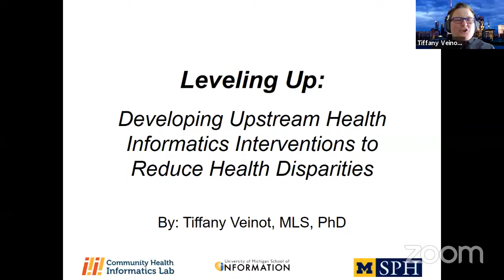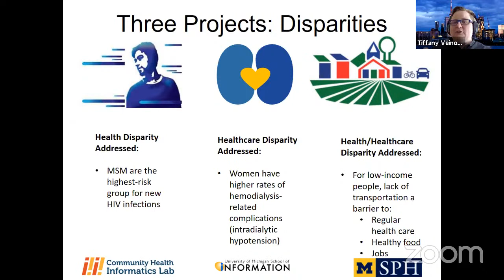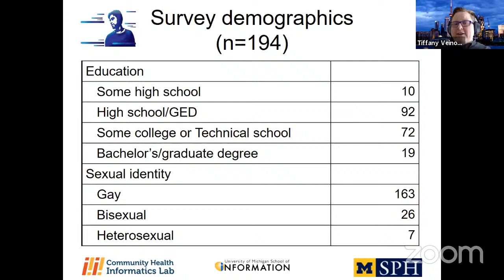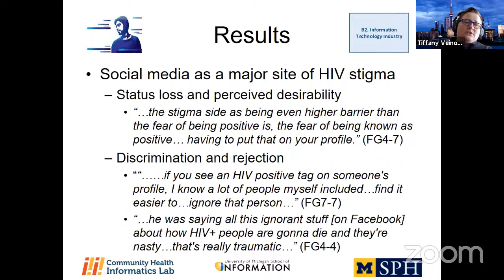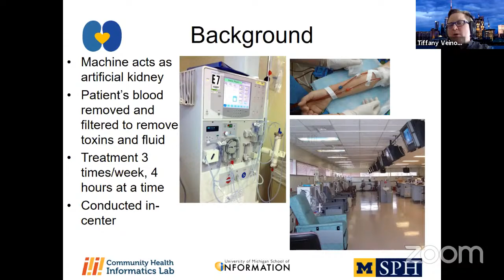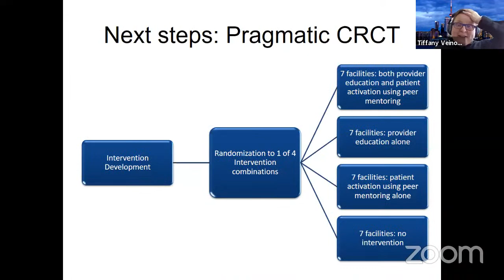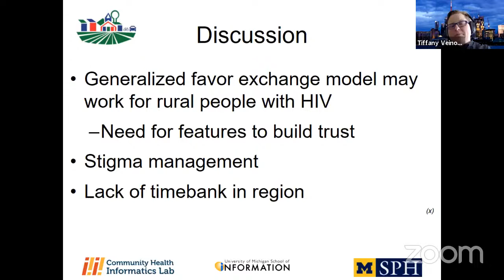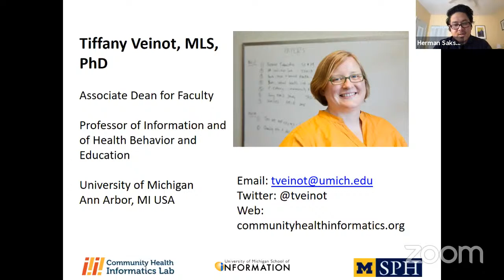Tiffany Veinot: Leveling Up: Developing Upstream Informatics Interventions to Reduce Disparities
Health disparities are differences in disease incidence, prevalence, morbidity, mortality, or survival in one group compared to the general population. Health disparities are a product of macro-level social, political and economic mechanisms and intermediary social determinants of health such as living and working conditions and social networks. This presentation makes the case for “upstream” informatics interventions that focus on the social, political, economic and physical contexts in which health is produced. The presentation outlines key findings from three community-based research projects focused on developing and evaluating upstream informatics interventions. The first leverages social media to characterize community health, and will ultimately result in a decision support tool for public health officials, urban planners, policy makers and nonprofit organizations. The second focuses on stigma reduction in social networks to enhance the uptake of HIV testing among men who have sex with men. The result will be a blended online/offline intervention leveraging social networks. The third aims to reduce hemodialysis complications disproportionately experienced by women. The cluster-randomized, pragmatic trial compares the effectiveness of technology-mediated behavioral interventions for healthcare providers (tablet-based diagnostic checklist and team training) and for patients (tablet-based education and peer mentoring). The presentation concludes with recommendations for researchers and practitioners who aspire to enhance health equity with informatics.
Tiffany Veinot, MLS, PhD is Associate Dean for Faculty at the University of Michigan (UM)’s School of Information. She is also a Full Professor at the Schools of Information and Public Health at UM. She is former Director of UM’s Master of Health Informatics Program, and a founding faculty member for that program. Her research focuses on “community health informatics,” or the use of information systems and services to improve the health of marginalized populations and reduce health disparities. She has over 75 published, peer-reviewed papers, and her research has garnered eight “best paper” awards in health informatics, human-computer interaction, and information science. Veinot has held over $9.8 million in research funding as Principal Investigator, with funding from agencies such as Patient-Centered Outcomes Research Institute (PCORI), the National Science Foundation (NSF), Google, Canadian Institutes for Health Research (CIHR), and the Social Sciences and Humanities Research Council of Canada (SSHRC). She is on the Editorial Boards of the Journal of the American Medical Informatics Association, Journal of the Association of Information Science and Technology, and International Journal of Medical Informatics.